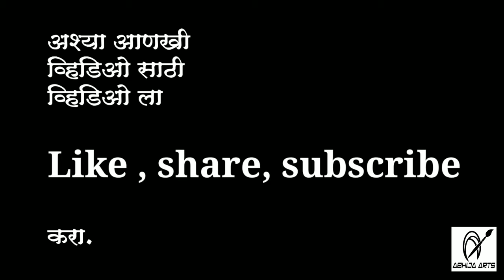Simple Drawing | idea | How to draw cock using Hand stencil step by Step | Aabhija Arts.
This video about simple Drawing idea For Kids.
Just like How to draw animal or bird from simple geometric shape ex. Trangal, circle, square etc.
How to draw simple Drawing in 6 simple steps.
We give information in very easy way.
This video also about easy drawing tutorial, step by step drawing, sketch, line art, drawing and color, drawing project, art project, drawing tutorial for all age, drawing lesson.

Aabhija arts बच्चों के ऑनलाइन क्लास लेता है । Drawing ke नए नए कोर्स जानने के लिए नीचे दिए लिंक पे जाए।app
Download karke class join kare.

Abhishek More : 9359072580